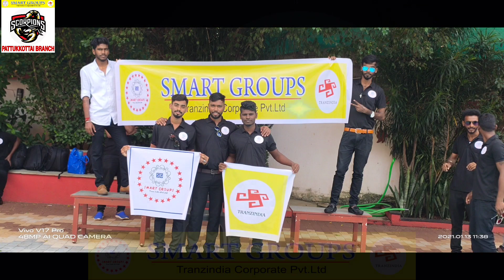Mr. Surender Sir Sharing in GOA Experience....